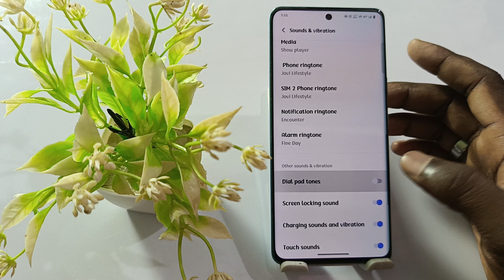vivo y18 dial paid tone on kaise kare,how to enable dial paid sound on vivo y18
Vivo Y18 Dial Paid Tone Change Kaise Kare
How To Dialer Sound Vivo Y18
Vivo Y18 Me Dial Paid Tone Kaise Lagye
Dial Paid Tone Kaise Lagaye Vivo Y18
How to Dial Paid Setting On Vivo Y18
Vivo Y18 Phone Me Dial Paid Sound On Kaise Kare
Dial Paid Sound Vivo Y18